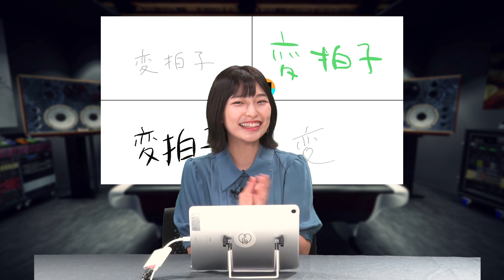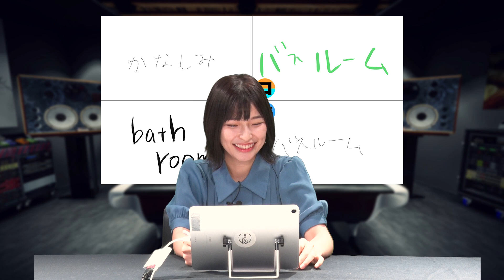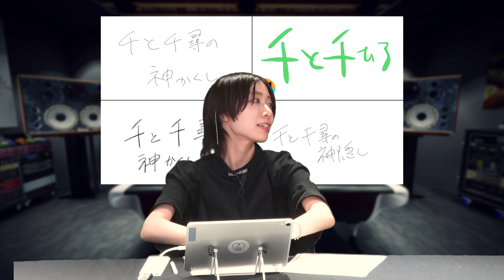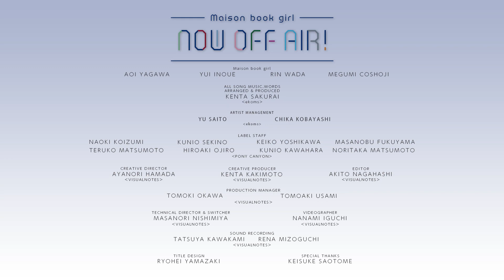Maison book girl Now Off Air! Episode 08